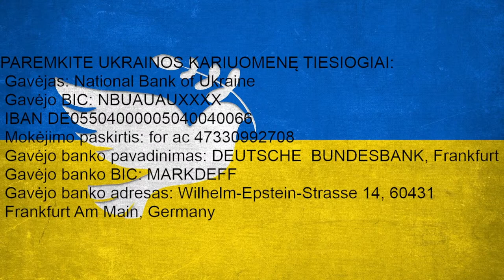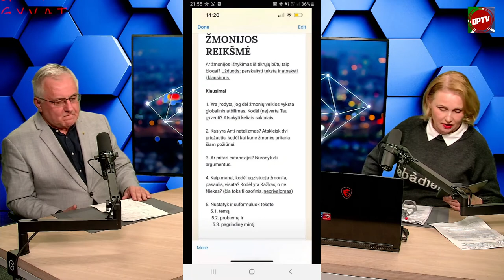Ne tas Jonas: kas jam drįso skirti nacionalinę Basanavičiaus premiją? | Jonas Vaiškūnas per OpTV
Dėl sprendimo skirti Jono Basanavičiaus premiją etnoastronomui, fizikui, muziejininkui, Alkas.lt redaktoriui Jonui Vaiškūnui sudrebėjo patys nomenklatūros pamatai. Kultūros ministras atsisakė pasirašyti teikimą, tačiau finalas buvo ne valdančiųjų naudai- prezidentas premiją įteikė. Kas vyko užkulisiuose?
Kuo blogas globalizmas? Diskusijos dėl eutanazijos 9 klasėje

Šio vakaro OpTV "Paskutinėje instancijoje" - Joną Vaiškūną kalbina Rūta Janutienė